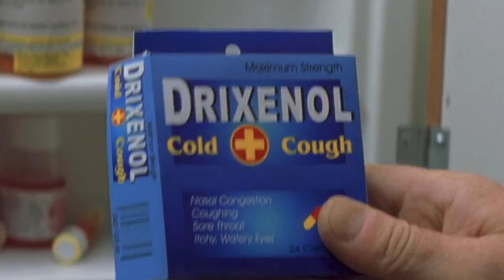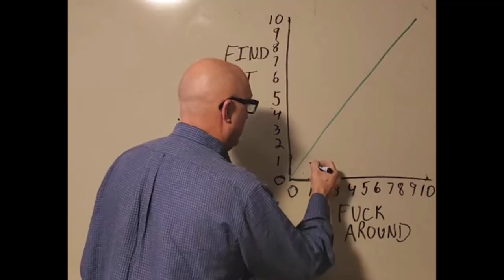WHEN OSMOSIS JONES SOLO'D A PAND$MIC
One of my favorite movies period. This movie is most def goated. Lemme know if you've seen it before in the comments. Preciate y'all.